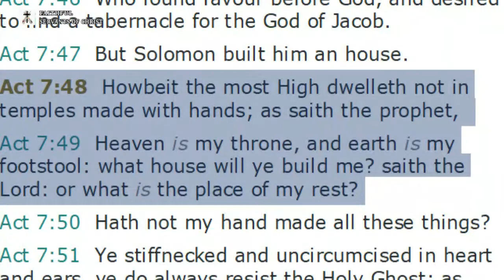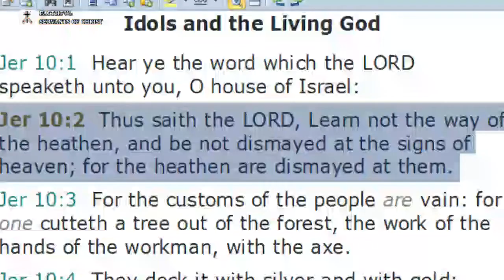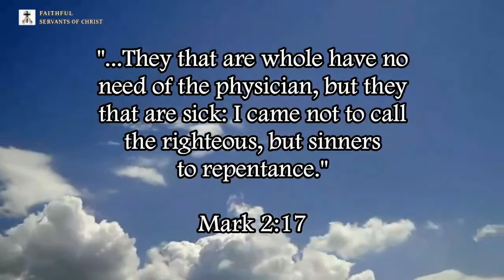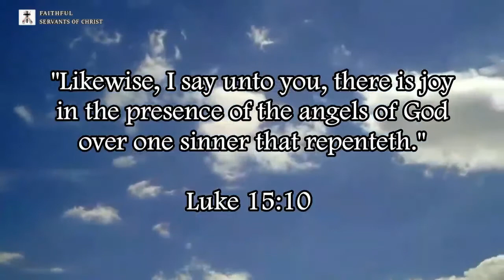Catholic Church Modeled After Pagan Greek & Roman Temples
Acts 7:48-49 (KJV) - "Howbeit the most High dwelleth not in temples made with hands; as saith the prophet, 49 Heaven is my throne, and earth is my footstool: what house will ye build me? saith the Lord: or what is the place of my rest?"